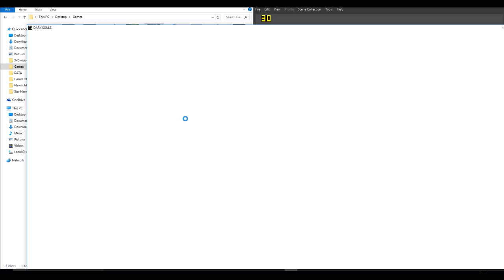Dark Souls Game Play Part 13